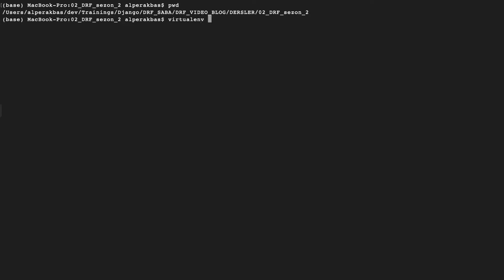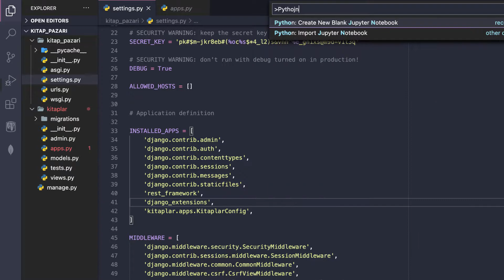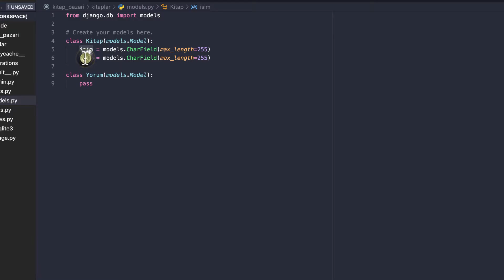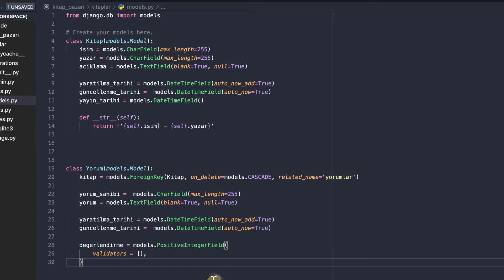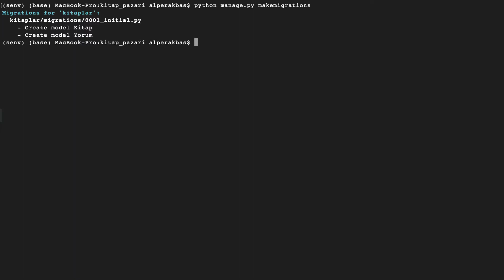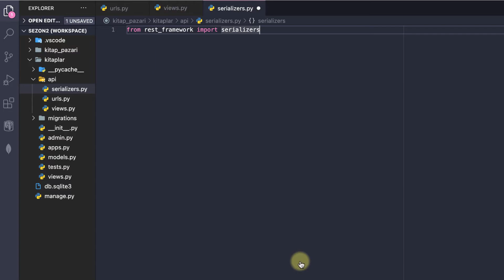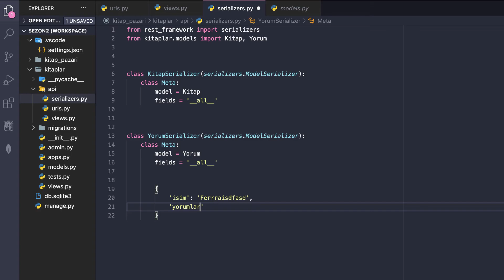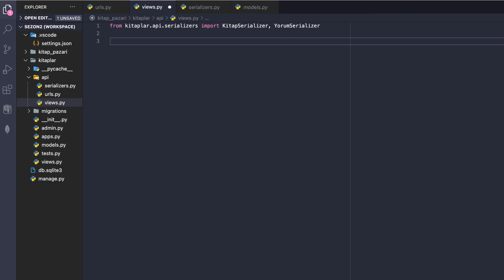Django Restframework Bölüm -2 Ders -1 Proje Kurulumu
Bu videoda, hem geçmiş sezonu hatırlayarak django projemizi oluşturuyoruz; model ve serializerlarımızı yazıyoruz.

Table of Contents:

00:41 - Django proje kurulumu - terminal
03:07 - settings.py app ve kütüphane kayıt
03:52 - VSCode ve python ortamlarını tanıştırma
05:30 - Kitap ve Yorum Django Modelleri
09:17 - MinValueValidator &amp; MaxValueValidator
15:04 - Serializer&apos;ların yazılması
15:54 - VSCode Otomatik Doldurma Özelliği
19:19 - Model ilişkisini Serializer&apos;a aktarma